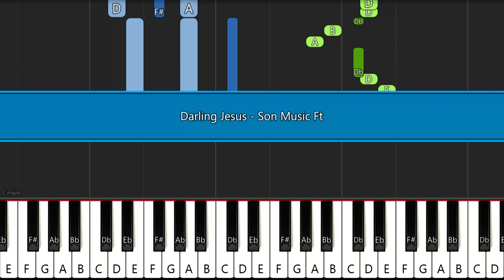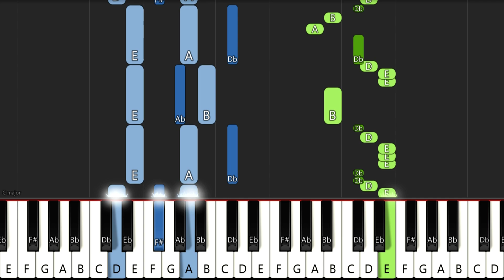Darling Jesus - Son Music Ft. Neeja | EASY PIANO TUTORIAL BY Extreme Midi